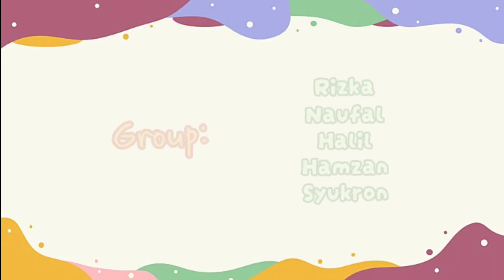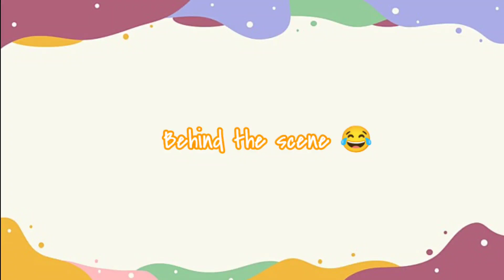Procedure Text | How to make Strawberry Milkshake